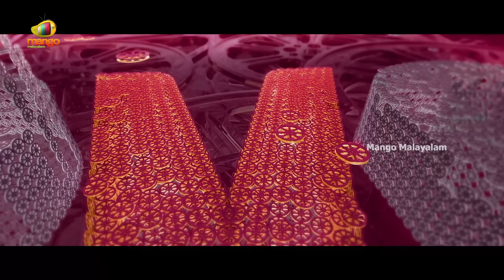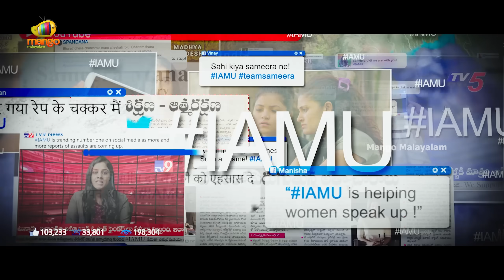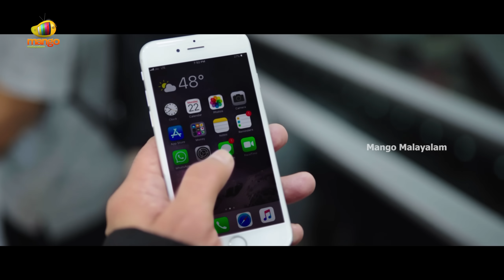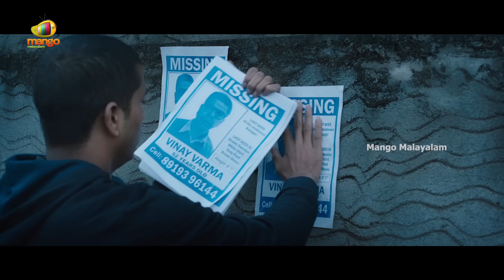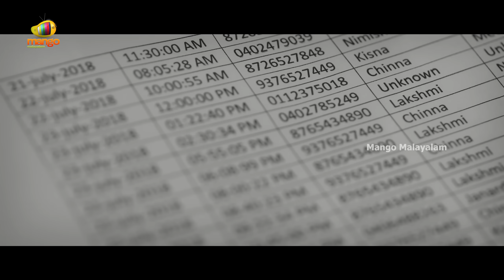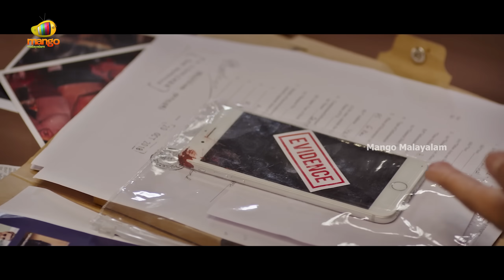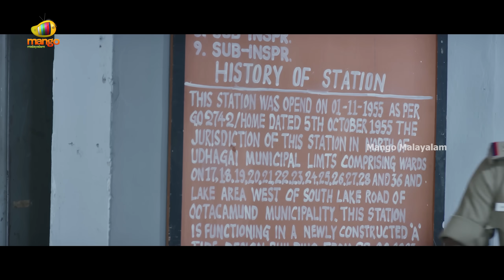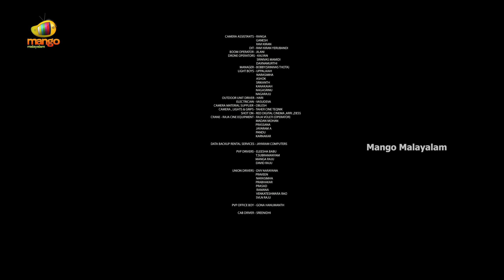Latest Malayalam Thriller Movie 2023 | Aaru Malayalam Full Movie | Adivi Sesh | Regina Cassandra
Latest Malayalam Thriller Movie 2023. Aaru Malayalam Full Movie on Mango Malayalam. Aaru Movie ft. Adivi Sesh, Regina Cassandra, Naveen Chandra, Murali Sharma, Pavitra Lokesh, Raja Ravindra among others. Directed by Venkat Ramji, produced by Pearl V. Potluri, Param V. Potluri and Kavin Anne. Music by Sricharan Pakala.

Vikram, a police inspector, is tasked with catching the assassin of a senior officer who has allegedly abused Sameera. When he starts investigating, he encounters dark secrets tied to his past.